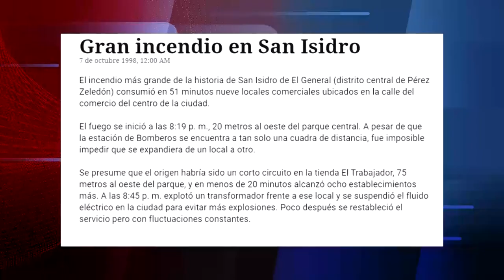Dos tiendas fueron las afectadas por el fuego en San Isidro de El General